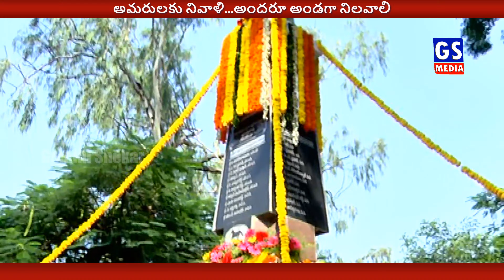GS MEDIA|Police Flag Day|పోలీసు అమరులకు నివాళి...అందరూ అండగా నిలవాలి.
ప్రతి దృశ్యం ... మార్పుకోసం